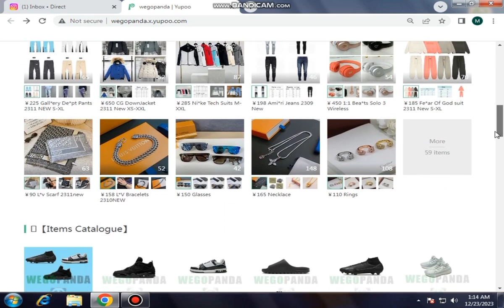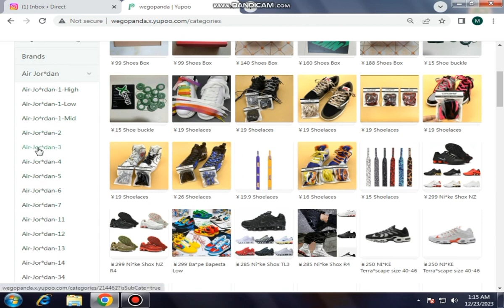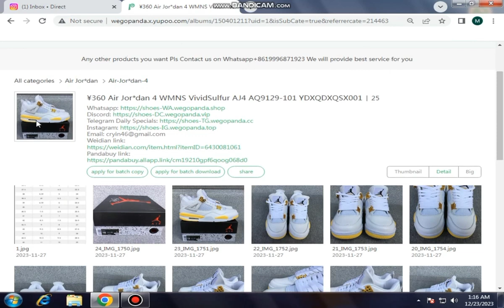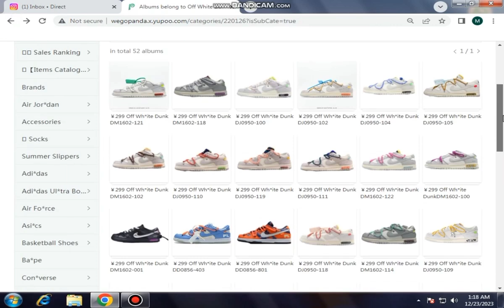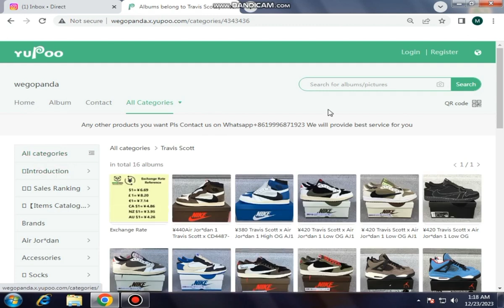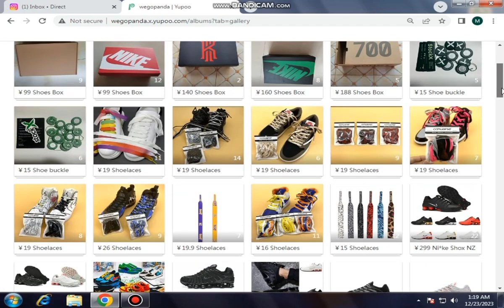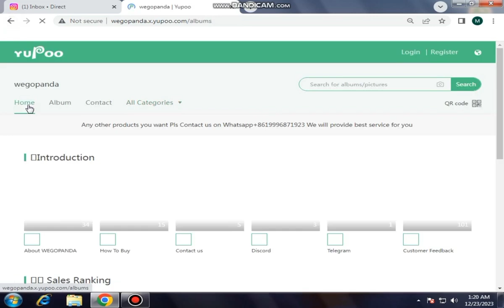Unveiling the Excellence in Every Detail!shoe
Step into a world of unparalleled style and quality with WEGOpanda! 🌟 Explore our latest video showcasing the finest fashion finds that redefine elegance and sophistication. From trendy essentials to timeless classics, WEGOpanda has it all. Elevate your wardrobe and make a statement with pieces designed for those who appreciate the best. Watch now and discover the essence of true luxury!